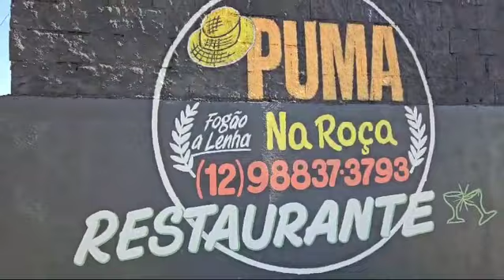🍽️ Puma na Roça Rua Laudelino Godoy Fleming N⁰ 330 Bairro Embau Cachoeira Paulista(12) 98837-3793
Vídeo de Darci Ventura